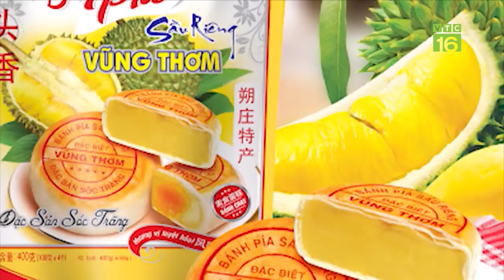Còn phải giải cứu nông sản nếu vẫn xuất khẩu thô | VTC16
VTC16 | Việc giải cứu nông sản đã quá quen thuộc với người dân Việt Nam. Hầu như các loại nông sản cần giải cứu thời gian qua đều có chung một số phận, đó là xuất khẩu thô và lệ thuộc quá lớn vào thị trường Trung Quốc.